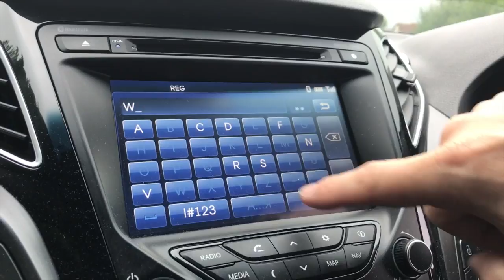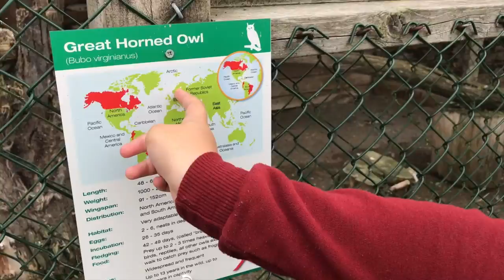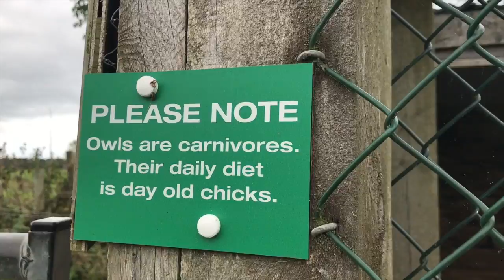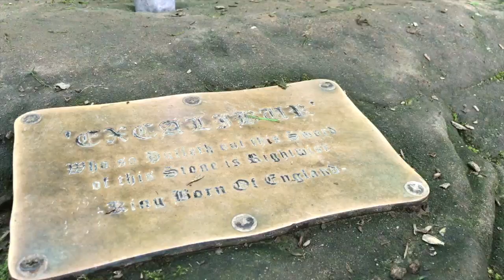Our day trip to Rays Farm Country Matters to feed the animals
One of our favorite places to visit is Rays Farm Country Matters in Bridgnorth so this week we decided to take a trip and film our adventure.

Thgere are loads of things to do at Rays Farm. The main things is interactinf with all the great animals including deer, goats, owls, horses, sheep, pigs, donkeys and many more. Also there is a great bird watching station and lovely woodland walks.

Hope you enjoy our video and take the opportunity to visit Rays Farm sometime soon.